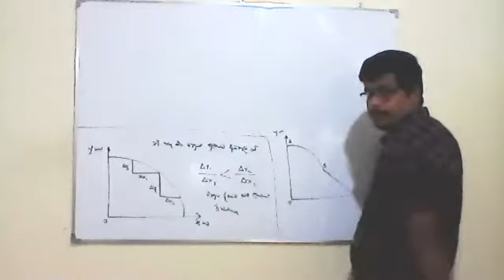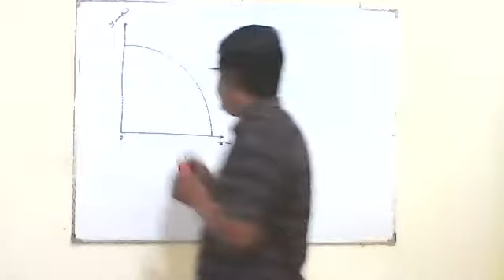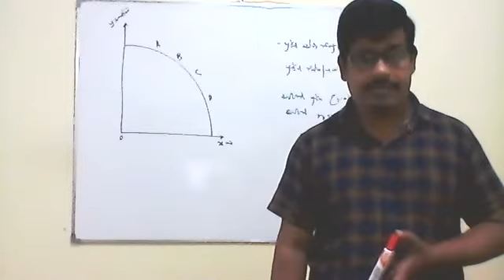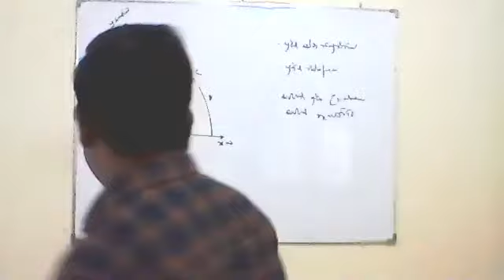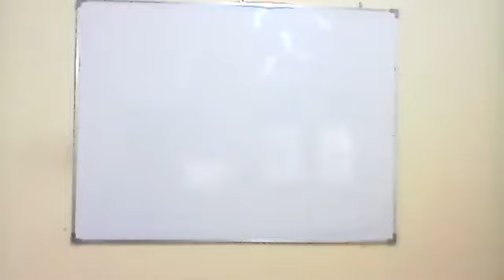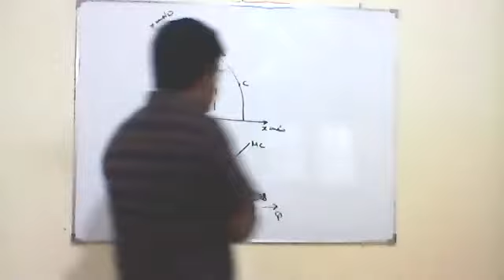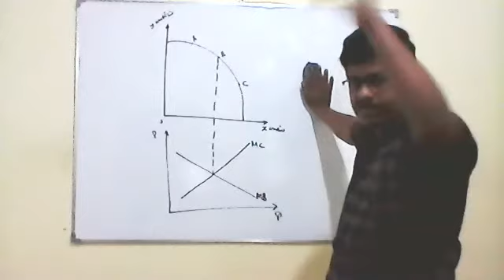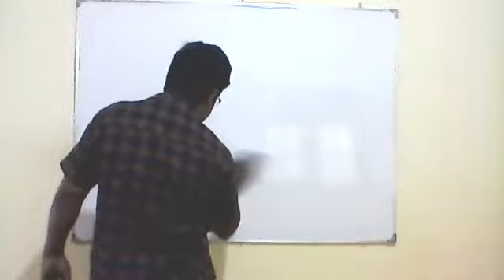නිෂ්පාදන හැකියා මායිම් වක්‍ර - 4 Economics -Asela Dissanayake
අසේල දිසානායක